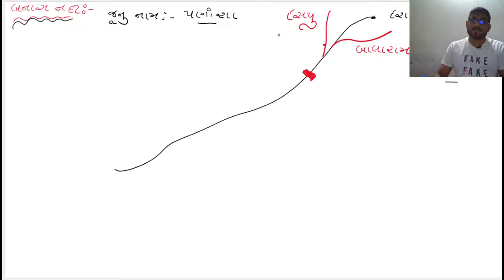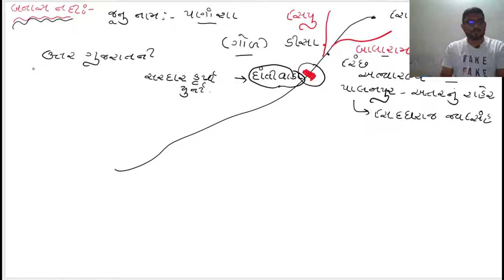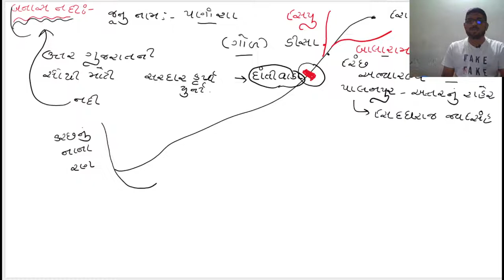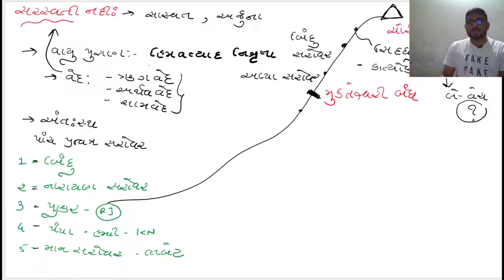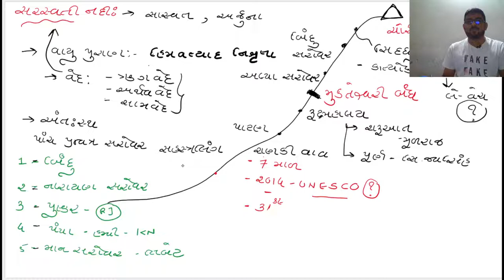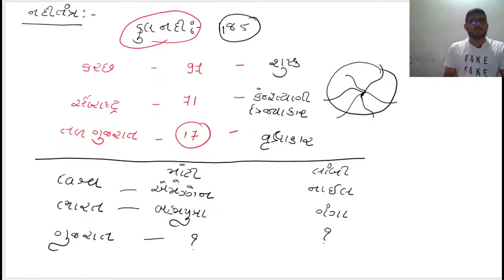બનાસ, સરસ્વતી અને રૂપેણ નદીતંત્ર I BANAS, SARSVATI & RUPEN RIVER SYSTEM IGujarat Geography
ગુજરાત સરકાર દ્વારા લેવાતી સ્પર્ધાત્મક પરિક્ષાની તૈયારી કરવા માટે તેમજ વિષયને આધારે તૈયારી કરવા માટે ઉપયોગી થવાના આશય સાથે આ ચેનલ શરૂ કરવામાં આવી છે. આશા રાખીએ કેઆપને આ તમા.મ વિડિયો મદદ રૂપ થશે.